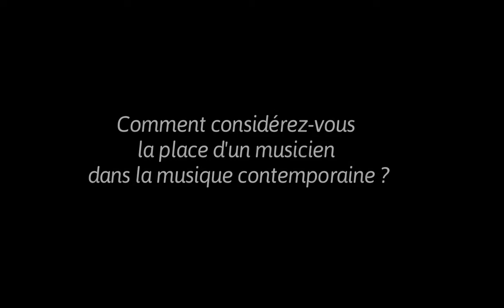Interview d'Yves Charpentier du Concert Impromptu